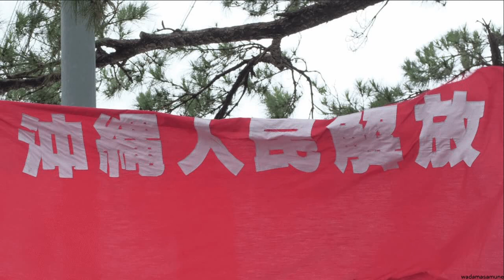沖縄戦没者追悼式に「沖縄人民解放旗」 ヤジり続ける